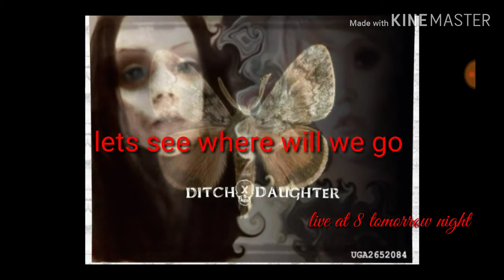We are ready are you